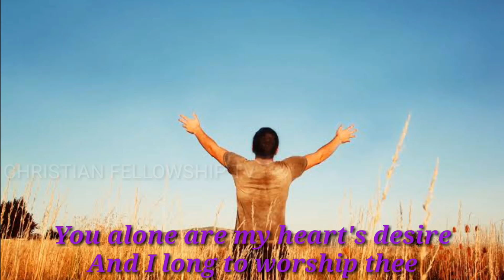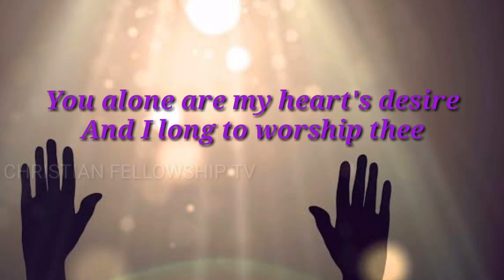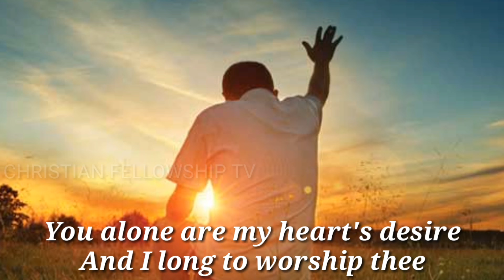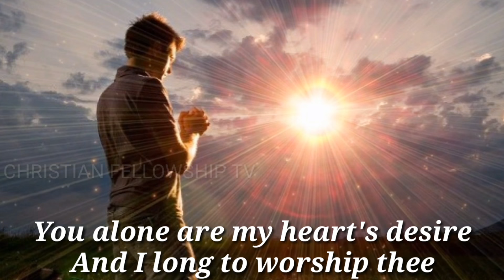As the deer panteth for the water -hymn lyrics video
As the deer with lyrics ,the best heart warming version of the song.

I love you more than gold or silver,